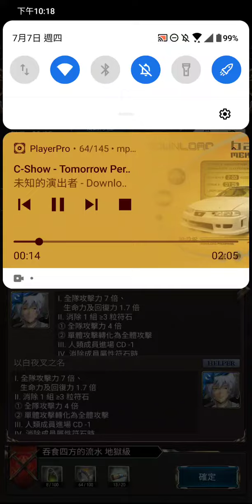神魔之塔 吞食四方的流水 白夜叉0石通關